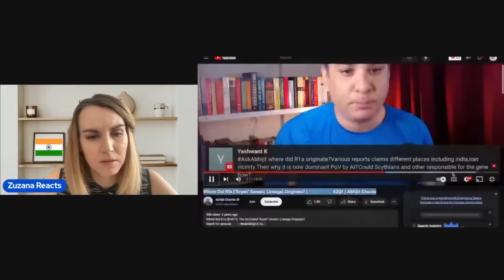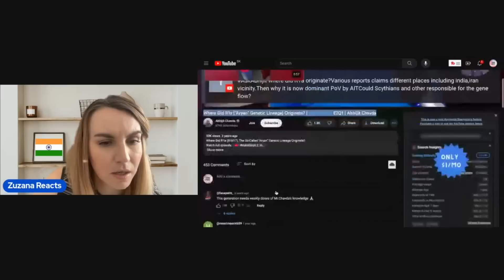The connection between Indian and European DNA askabhijit | Slovak (European) Reaction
Come and explore with me how Indian and European DNA is related or NOT! based on abhijit show! Let's see what I actually know and can share ;)